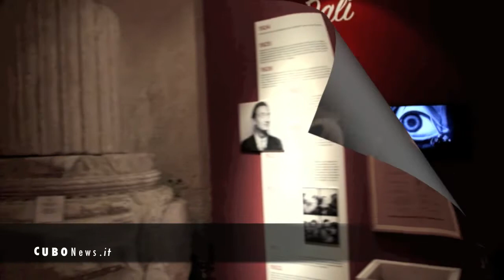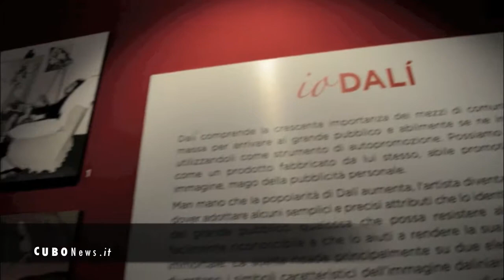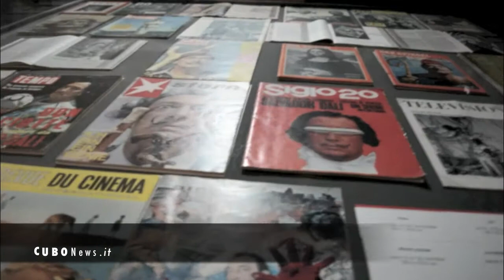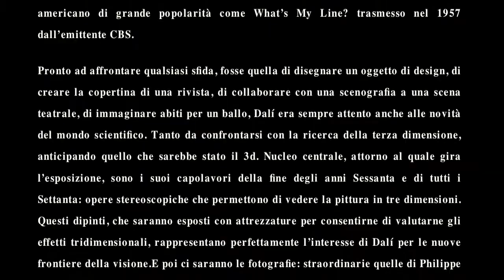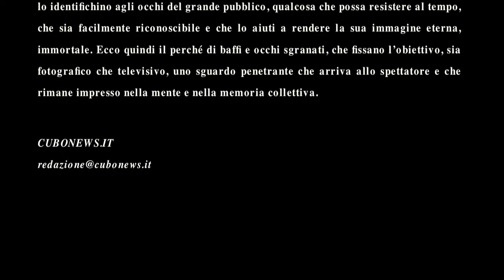Salvador Dalí al Museo Civico Castello Ursino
La mostra del maestro catalano  Salvador Dalí  al Museo Civico Castello Ursino dal 17 novembre 2018 al 10 febbraio 2019,  che passerà in rassegna, attraverso 16 dipinti, 21 opere su carta, 24 video, 86 fotografie e 29 riviste il modo in cui il pittore è stato capace di creare il proprio personaggio rendendo opera d’arte ogni suo gesto; indagando e rivelando l’altra vita dell’artista catalano, quella meno conosciuta, fondamentale per comprendere la sua incredibile personalità.La mostra voluta dal Comune di Catania nelle persone del Sindaco Salvo Pogliese e dell’Assessore alla Cultura Barbara Mirabella e nasce in collaborazione con la Fundació Gala-Salvador Dalí nella persona di Montse Aguer, Direttrice dei Musei Dalí. La direzione generale è di Alessandro Nicosia Presidente di C.O.R. Creare Organizzare Realizzare che l’ha realizzata e co-organizzata. Inoltre è supportata dal Ministero della Cultura spagnolo. L’esposizione è curata da Laura Bartolomé, Lucia Moni per la Fundació Gala-Salvador Dalí e da Francesca Villanti direttore scientifico di C.O.R. Creare Organizzare Realizzare, con la consulenza scientifica di Montse Aguer e di Rosa Maria Maurell.

“Dalí non solo arriva alla genialità – scrive Laura Bartolomé – ma assicura anche un’eccezionale immortalità al suo genio”.
Salvador Dalí è un creatore nel senso più ampio del termine, un artista che travalica l’ambito ristretto della pittura. Dalí è pittore, disegnatore, pensatore, scrittore, amante delle scienze, catalizzatore delle correnti d’avanguardia, illustratore, designer, cineasta, scenografo. È un artista che si cimenta in tutti i campi della creazione, compresi i più innovativi quali le installazioni e le performance. Elabora la propria opera partendo tanto da linguaggi artistici complessi ed eterogenei, quanto dalla costruzione del proprio personaggio. Lo fa in maniera sistematica, quasi programmatica, con il desiderio di suggestionare la società di massa. Dai primi autoritratti, pitture e disegni degli anni ’20 e ’40, è evidente il desidero dell’artista di presentarsi al mondo con la sua genialità. Nella mostra vediamo l’Autoritratto con il collo raffaellesco (1921) e diversi disegni per la sua autobiografia Vita segreta, pubblicata nel 1942. Dalí è il genio, il personaggio, l’artista che trasforma se stesso in una delle sue creazioni più celebri, diventando riferimento naturale di artisti del calibro di Andy Warhol. “Per Dalí – spiega Francesca Villanti – l’uso dei media diventa, come l’utilizzo di una lingua, un atto performativo, che può produrre risultati altissimi, uno degli strumenti più potenti a disposizione del singolo per la messa in scena di se stesso, per la narrazione e, soprattutto, per la propaganda di sé. Dalí inizia a pensare a se stesso in termini di un brand da promuovere e controllare. Scopre che l’immagine mediale è sì comunicazione, ma soprattutto un processo creativo”. Nell’esposizione si vedranno anche i filmati, le performance e le frequenti apparizioni, tutt’altro che improvvisate, nei mezzi di comunicazione: dalle copertine della riviste – tra cui il Time del 1936 – alla sua partecipazione in veste di ospite a un concorso televisivo americano di grande popolarità come What’s My Line? trasmesso nel 1957 dall’emittente CBS.